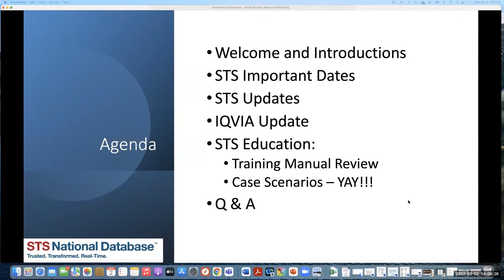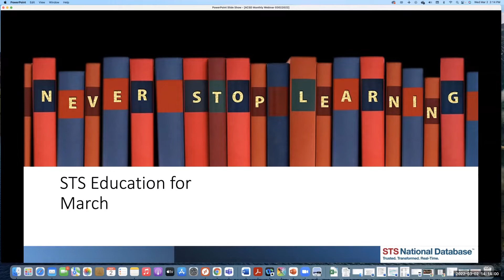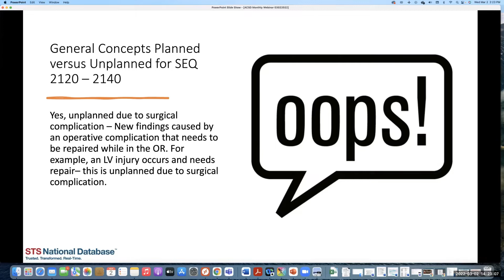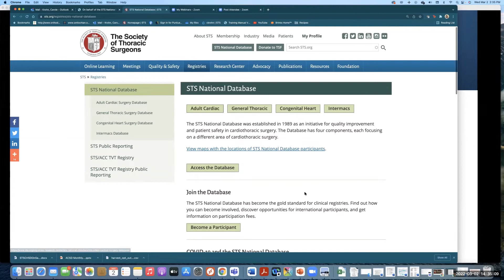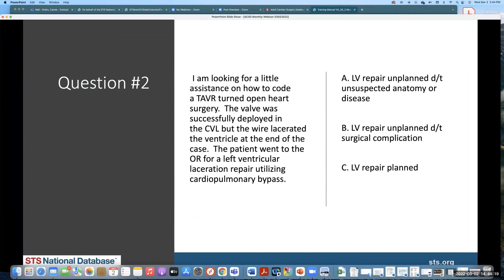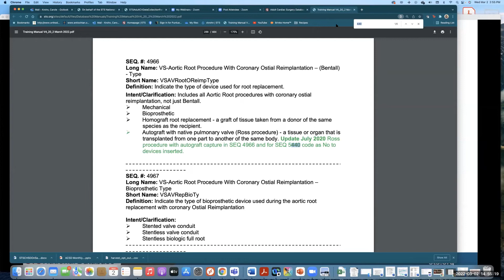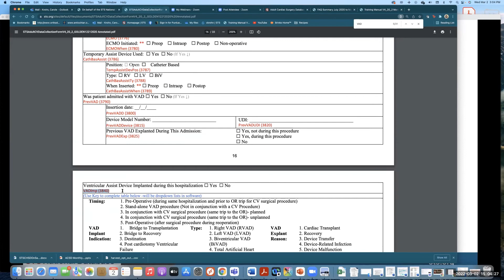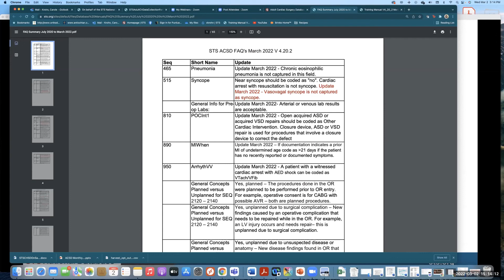ACSD Monthly Webinar, March 2, 2022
This monthly educational webinar for ACSD data managers includes key deadlines and updates from STS and IQVIA, followed by a review of the new training manual and case scenario exercises. Participant Q&A follows.